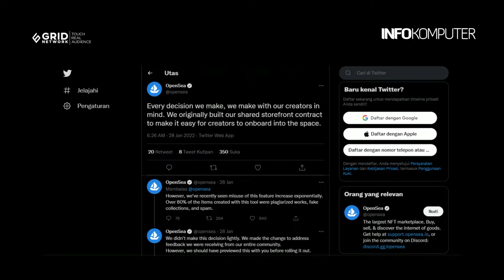Berita Teknologi #18: Meta Ancam Tutup FB dan IG di Eropa; dan OTP Jadi Pilihan di Asia Tenggara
Berita terkini InfoKomputer menampilkan tiga topik menarik, yaitu:
-Mayoritas NFT di OpenSea Ternyata Plagiat
-Meta Ancam Akan Tutup Facebook dan Instagram di Eropa
-OTP Jadi Pilihan Pengguna di Asia Tenggara